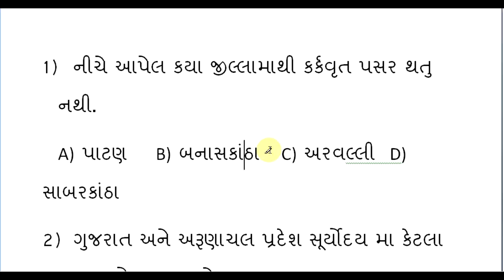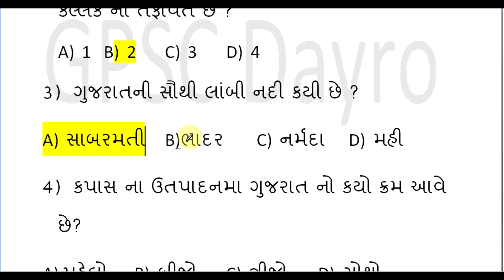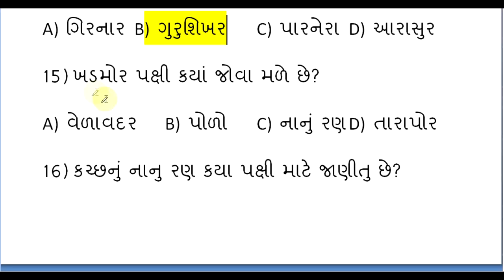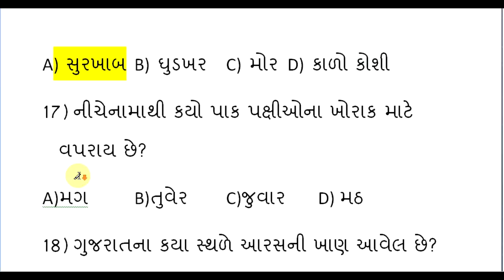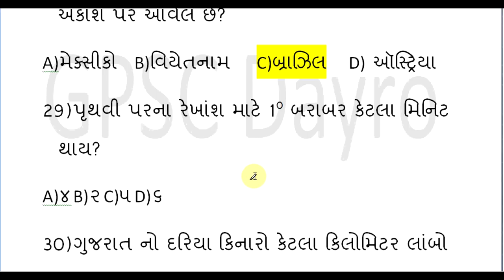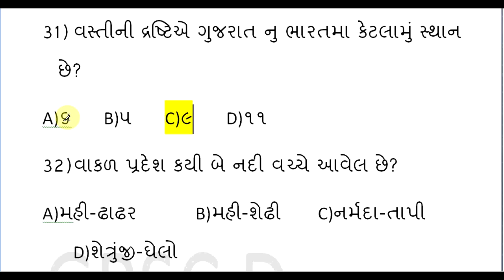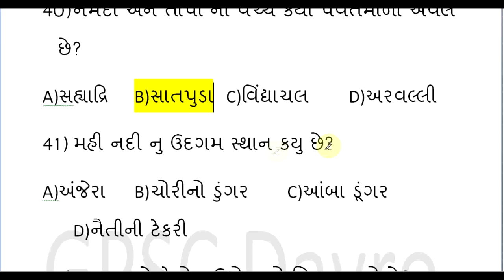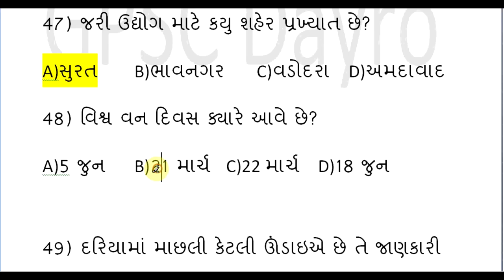100 One liner question bank | Gujarat ni bhugol - Gujarat of gujarat part 1 by viral patel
100 marks gujarati bhugol test of very important questions. There question are likely to ask in exams.
Gujarat geography mcq and one liner questions useful for gpsc gsssb and all gujarat government exams.  GPSC online videos is presented by gpsc dayro.